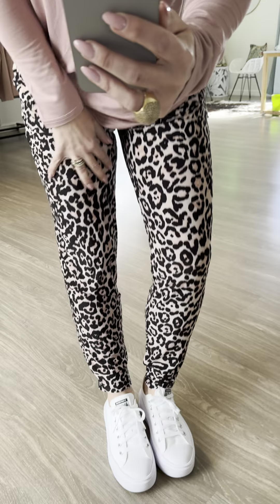Leopard Joggers New version by Green Apple Fashion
- slinky bon bon fabric
- front flat waist band
- elasticated back waist
- pockets
- self fabric cuffs (longer cuffs to add some length)
- gauging removed from the legs, so it’s a slimline leg fit

Sizes:

XS / 30 / 6
2XL / 40 / 16

Model is wearing a size S / 32 / 8